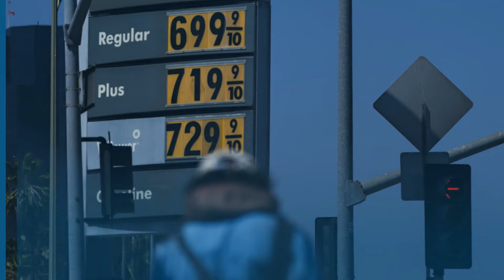미 상원 민주-공화 20명 총기 규제안 합의...휘발유 갤런당 평균 5달러 돌파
오늘의 미국 뉴스를 한눈에...아메리카나우 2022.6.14

미 상원 민주-공화 20명 총기 규제안 합의

총기 규제 방안을 논의해온 미국 민주당과 공화당 상원의원 20명이 잠정적인 합의안을 도출했다고 발표했다.

합의안은 본인이나 타인에 위협을 줄 것으로 우려되는 사람의 총기를 법원이 압수할 수 있게 한 '적기법'을 시행하는 지역 정부에 인센티브를 주도록 했다.

또한 사상 처음으로 21세 이하 총기 구매자 대상으로 사전에 범죄 기록이나 정신 병력을 점검하도록 했다.

가정 폭력이나 교제했던 사람에게 폭력을 행사한 전력이 있는 사람의 경우 총기 소유를 금하는 내용도 포함됐다.

법안은 상원 채택 가능성이 높은데, 바이든 대통령은 필요한 내용이 다 들어가지는 않았지만, 옳은 방향으로 가는 중요한 발걸음이라고 평가했다.

휘발유 갤런당 평균 5달러 돌파

미자동차협회(AAA) 집계에 따르면 전국 평균 무연 휘발윳값이 갤런당 5달러를 돌파하면서, 사상 최고가를 기록했다.

지역적으로 서부 캘리포니아주가 $6.43로 가장 높았고, 미시시피주가 가장 싼 $4.52였다.

미국뿐만 아니라 전 세계가 고유가에 시달리고 있는데, 코로나 이후 수요 회복과 러시아의 우크라이나 침공 등이 주요 원인이 되고 있다.

미 항공우주국, UFO 실체 규명 나서

미 항공우주국(NASA)이 최근 성명을 내고 올가을에 전담팀을 꾸려서 '미확인 비행 현상(UAP)'을 연구할 것이라고 밝혔다.

NASA는 아직 UAP에 대한 과학적 결론을 내리기 어려운 상황이라며, 국가 안보와 항공 안전을 위해 연구가 필요하다고 밝혔다.